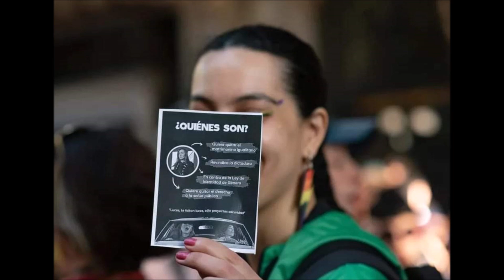MARCHA DEL ORGULLO GAY - CABA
MARCHA DEL ORGULLO GAY - CABA  - NOV. 2023